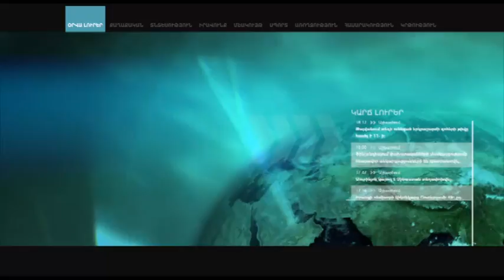Նույն բանն է, որ ասեք մարդկանց վրա ժուչոկներ դնենք. Զոհրաբյան